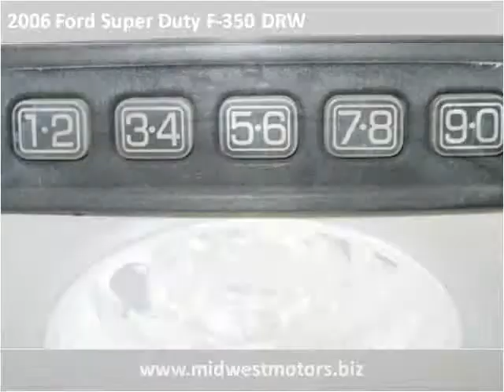2006 Ford Super Duty F-350 DRW Used Cars Eureka MO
This 2006 Ford Super Duty F-350 DRW is available from Midwest Motors.